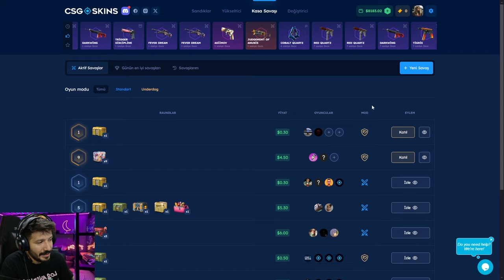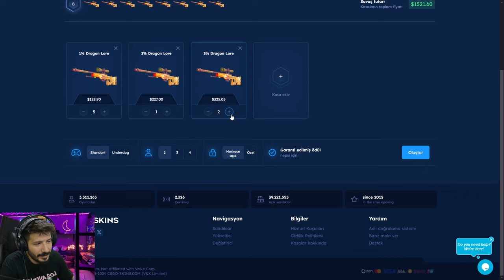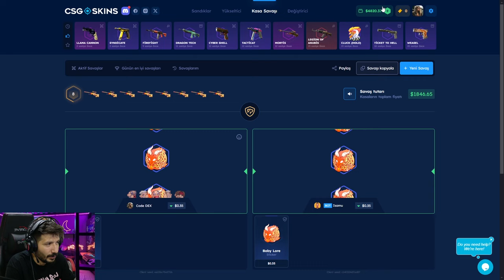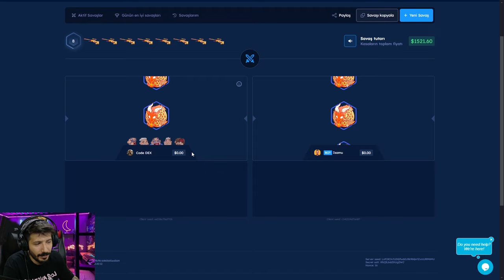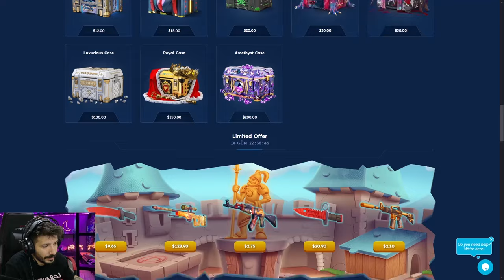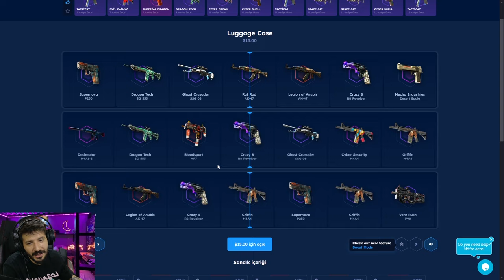AK-47 CASE HARDENED ÇIKARTAN KASA Csgoskins Promo Code